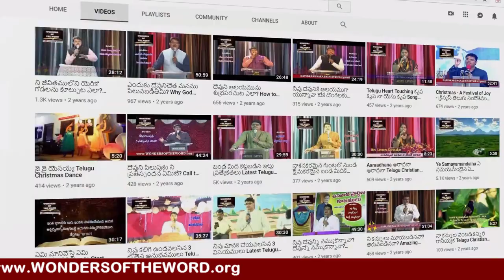TrendingChristmasKidsDance | అంబరానికి అంటేలా మనమంతా | Ambaraniki Antela Manamantha | Christmas2021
Latest Christmas Kids Dance 2021 || Ambaraniki Antela Manamantha || Joseph Karunakar || Tirupati